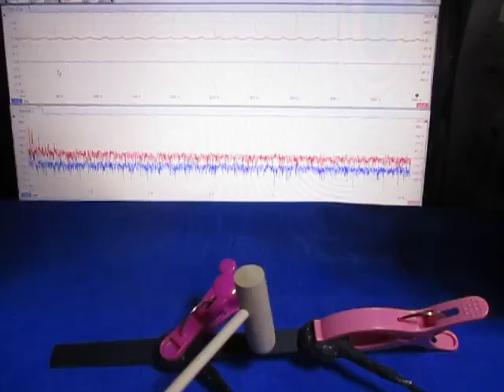超音波プローブの超音波発振制御実験 （超音波システム研究所 ultrasonic-labo）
「基礎実験」の様子です